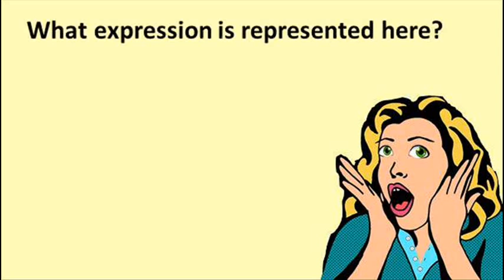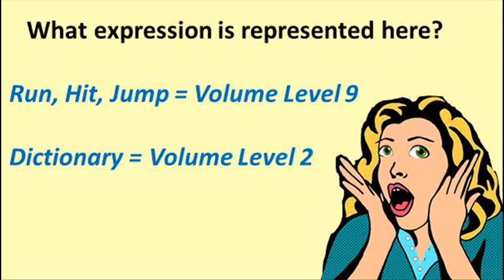Hardest Logic Puzzle Ever | Impossible Mind Teaser